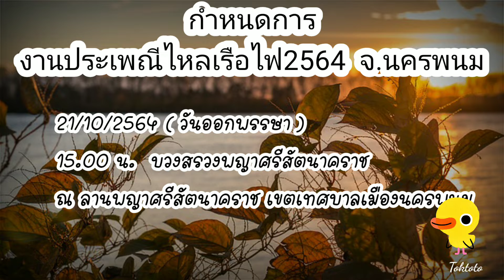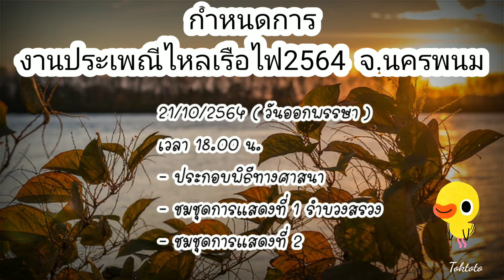กำหนดการประเพณีไหลเรือไฟ 2564 ในวันออกพรรษา 2564 จังหวัดนครพนม🙂